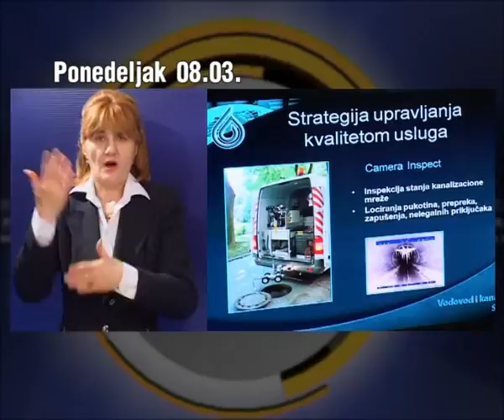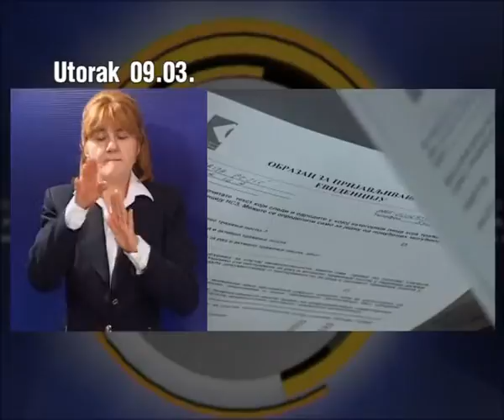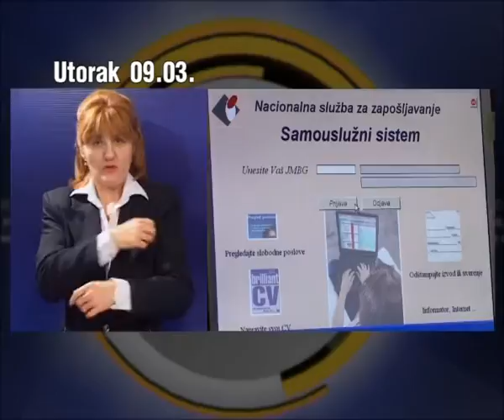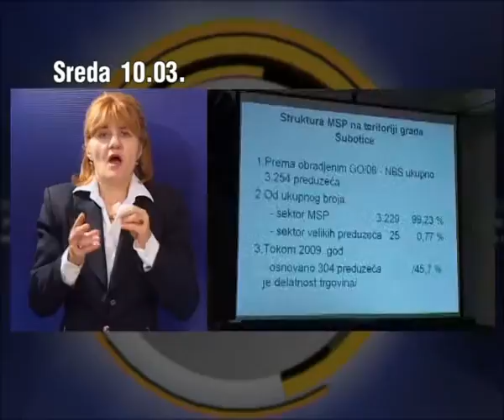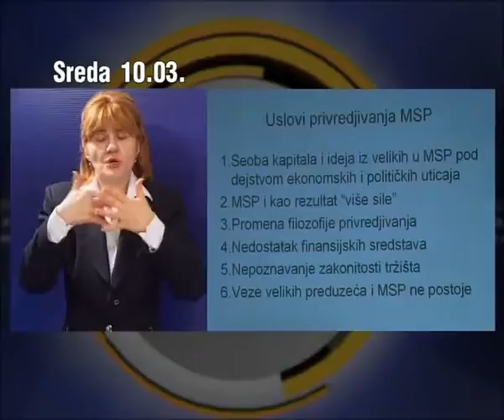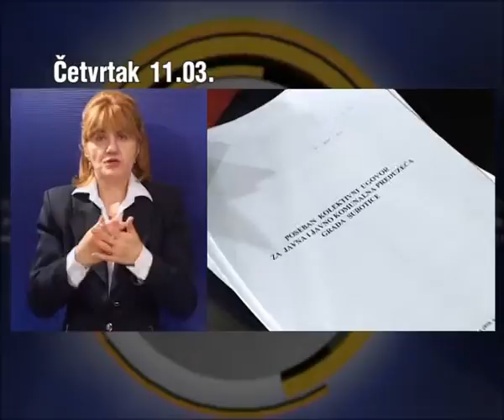Nedeljni pregled 14.03.2010.